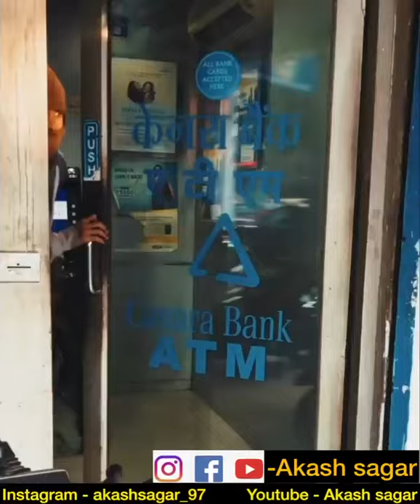Aakash Sagar best funny videos. ME VS OTHERS.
Credit to @Akash Sagar